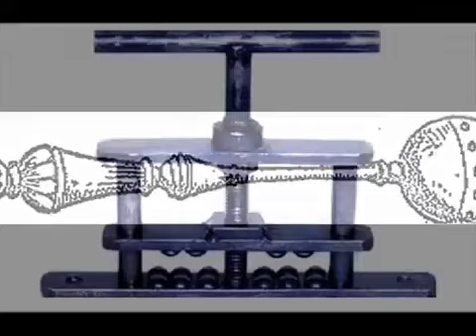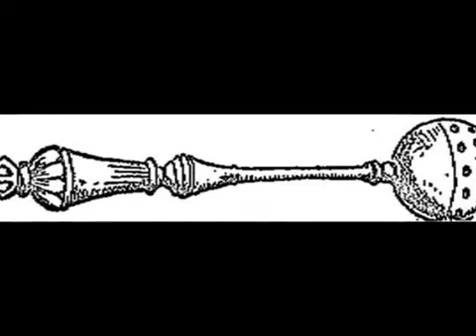Top 10 cele mai crude metode de tortura (part.3) 18+ 2017 (HD)